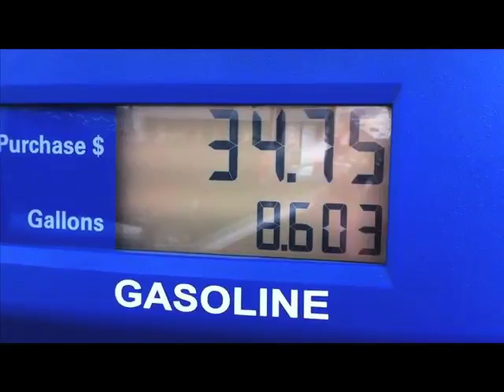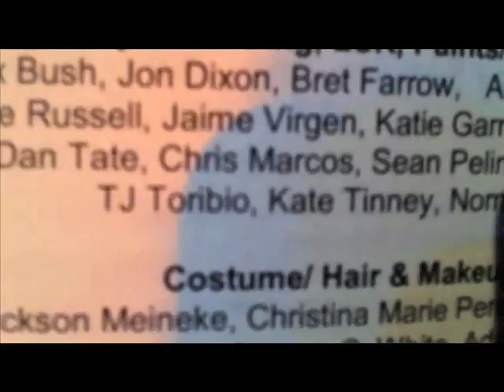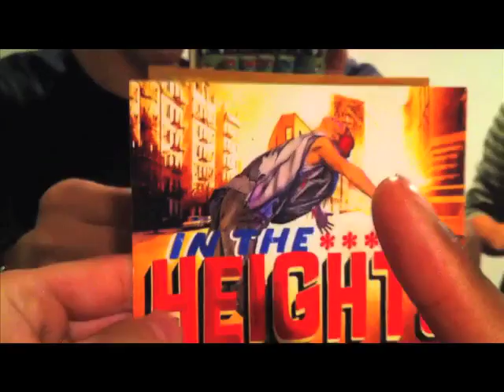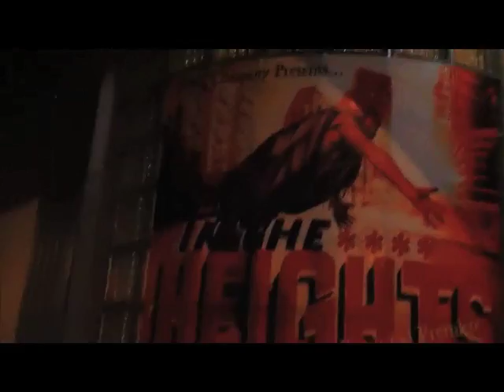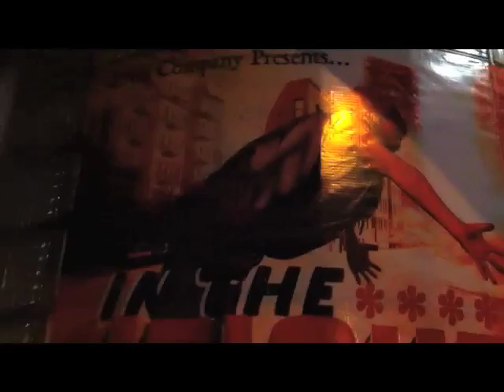Girl Dances in Underwear (Vlog #1)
Very first vlog

First ever vlog! A spin off of my journey to success series